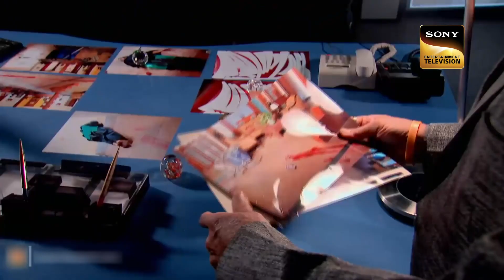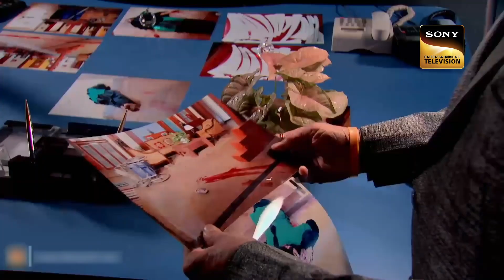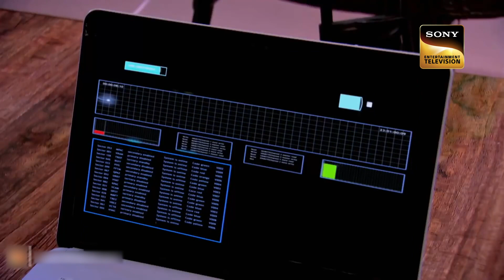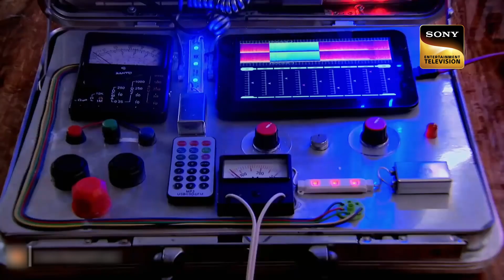Team CID Finds A Box Of White Chalks As the Prime Evidence! | Inspector Sachin Series | सीआईडी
Team CID gets involved in the case where the box of chalks acted as the prime clue for solving the case. Team CID tries to investigate the spot to know about the criminals involved in the case. How will team CID solve the case?